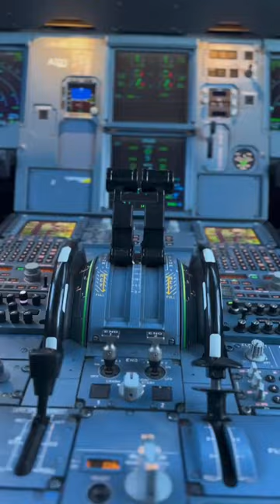shorts short shortvideo subscribe